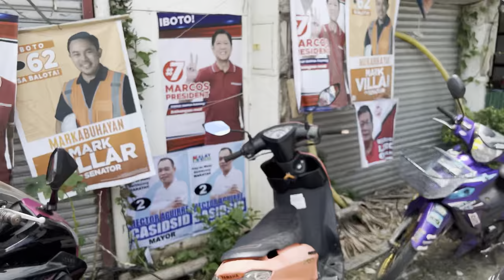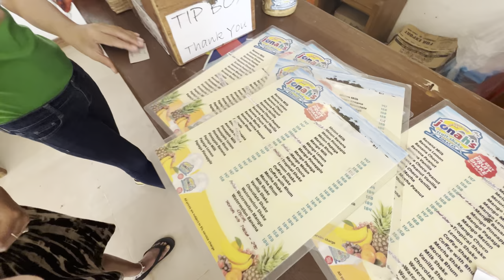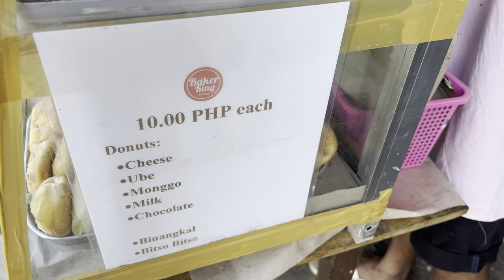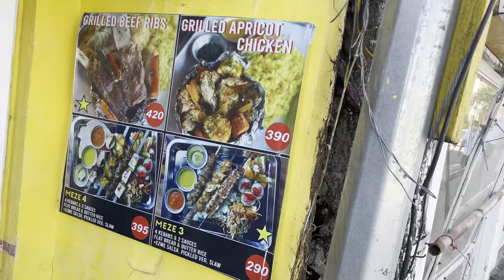Beautiful White Sand Beach Boracay🇵🇭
Noisecash:NateVlog

The Science of Summer: Why Boracay Beaches are so White
Every last week of the month of March, Boracay celebrates the Sand Lantern Festival—which is all about the creation of various sand lanterns. Of course, the event would not be possible without highlighting Boracay’s very own white sand.

Now, have you ever wondered why Boracay sand is so white? What makes it so fine and powdery?

Well, sand is made up of a lot of particles that contribute to making it look the way it does. As for the beaches of Boracay, the following are responsible for its sand’s pristine white appearance:

Forams

Forams are derived from the term foraminifera, single-celled organisms that are invisible to the naked eye. They are mostly found in the ocean, and since the Philippines lies in the Pacific Ocean, and is surrounded by water, there’s definitely a lot of forams in the country’s beaches. These forams emerge into the ocean’s surface, and when you look at sand under a microscope, you’ll see amazing shapes such as hearts or stars that will really leave you in awe.

Forams are also made from calcium carbonate, and when calcium carbonate is embedded on the sea bed and pounded by waves, they become fine, powdery grains of white—thus, the sand’s color.

Corals

Corals are essential in the formation of sand. One single coral contains polyps, which are tiny marine animals. These polyps give the corals their color. However, when the polyps die, they become white, and when a lot of them are washed to the shore, the sand adopts their white color.

Coral skeletons—even those that are over thousands of years of age—are also washed ashore, and merge with the sand. Therefore, you can say that corals really play a big part in making the sand of Boracay what it is today.

Halimeda

In the tropics where Boracay is located, a lot of Halimeda, or seaweed skeletons exist. These skeletons look like coins because of their round and flat segments. You can typically find these in sandy bottoms, and coral reefs. Just like forams, they’re also made of calcium carbonate, and when these are swept ashore, they form tiny white specks of sand. This is why Halimeda is considered as among the building blocks of Boracay sand.

Parrotfish

Finally, you can also thank parrotfish—those cute, colorful fish that live in the beaches of Boracay.

Parrotfish have these special bones in their bodies that allow them to chew coral—and not just that, their teeth also allow them to pulverize coral into fine sand. The corals are pulverized once they’re in the fish’s bodies, and once excreted, they make their way to the shore. Parrotfish could actually produce a ton of these pulverized corals each year—which is why they’re really a big part of the ecological system.

The Magical Sand

Now that you know what makes the sand of Boracay so white and beautiful, you could appreciate it even more. And the next time you visit Boracay, you can impress your family and friends with what you know.